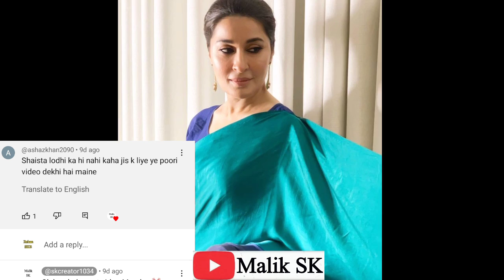Real Life of Samjhota Episode 29 | Samjhota Episode 30 31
Real Life of Samjhota Episode 22 | Samjhota Episode 23 24

Samjhota Drama Cast Real Life Partners. New Ary digital Drama Actor Real Life with real name. Ali Ansari Sidra Niazi and Adeel Chaudhary. New Ary Digital Drama staring from 15th January every Monday To Thursday tonight 8:00 pm only on ary digital drama. Samjhota Drama Cast Real Life Partners.